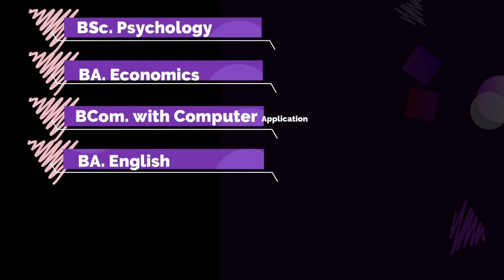ലഹരി വേട്ട തുടരുന്നു...എം ഡി എം എ യും കഞ്ചാവും പിടികൂടി....വാര്‍ത്താ ബുള്ളറ്റിന്‍ 21-03-2022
സംസ്ഥാനത്ത് കോവിഡ് ഭീതി ഒഴിയുന്നു.  രോഗം ബാധിക്കുന്നവരുടെ എണ്ണം നാള്‍ക്കു നാള്‍ കുറയുന്നതായാണ് കണക്കുകള്‍ സൂചിപ്പിക്കുന്നത്. തിങ്കളാഴ്ച രോഗം സ്ഥിരീകരിച്ചത്  495 പേര്‍ക്ക്.